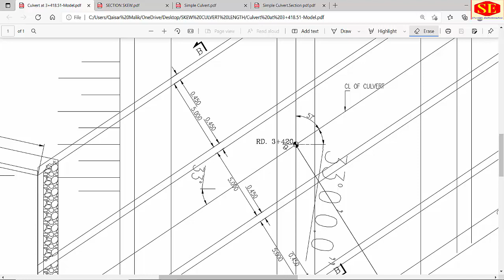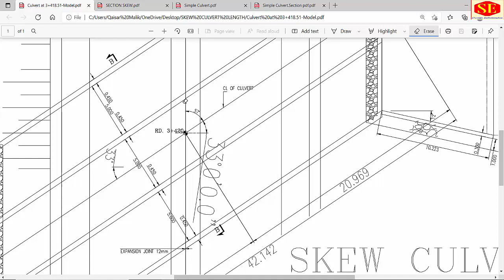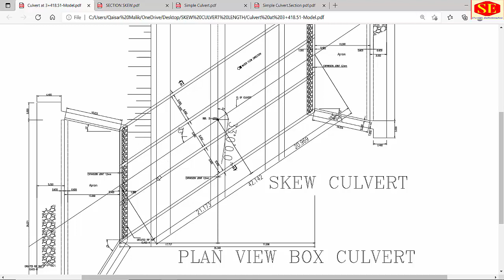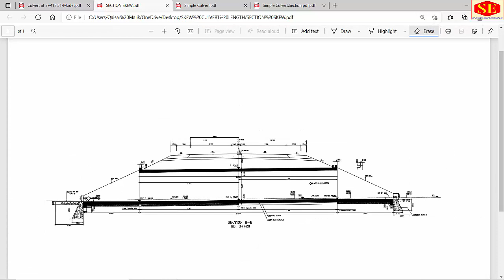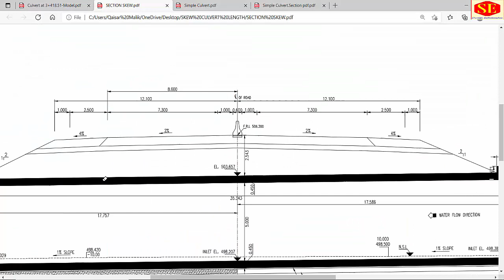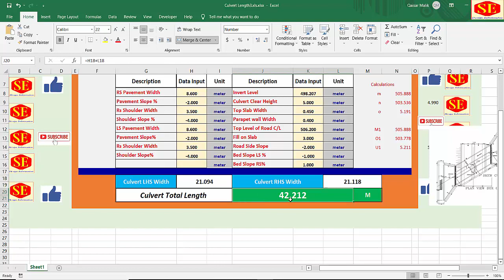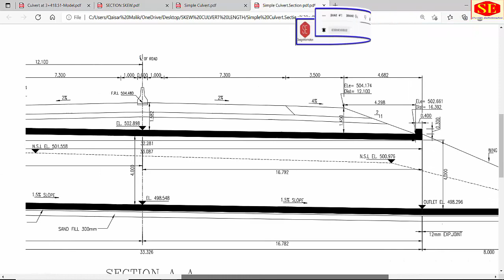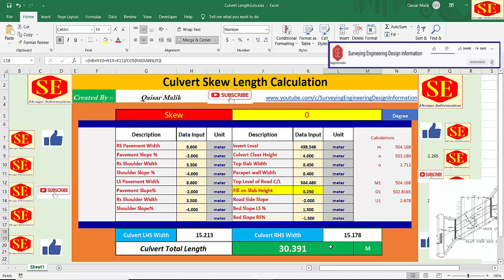How to Calculate Culvert Skew Length | Calculation Sheet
how to calculate Culvert Skew Length . Simple Culvert Length Calculations  With Road Pavement Width & Slopes With Culvert Invert Levels, Culvert Clear  Height Parapet Walls.